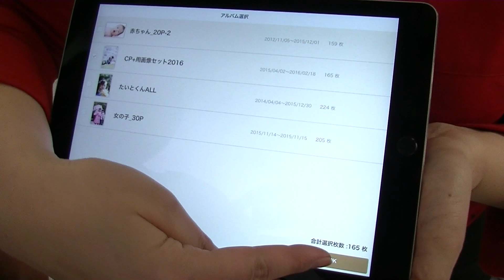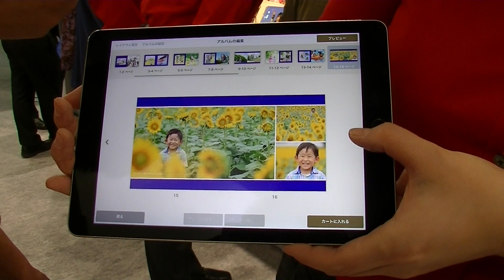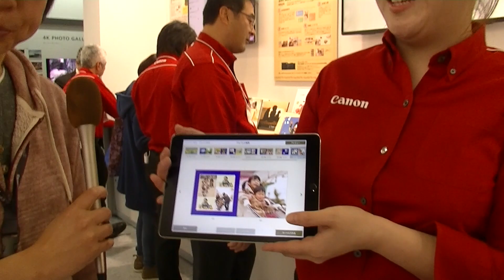【CP+2016】キヤノン PhotoJewel S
「PhotoJewel S（フォトジュエル・エス）」は、写真や動画を個別に選択しなくても自動で分類し、フォトアルバムのレイアウトまで作成する新サービス。